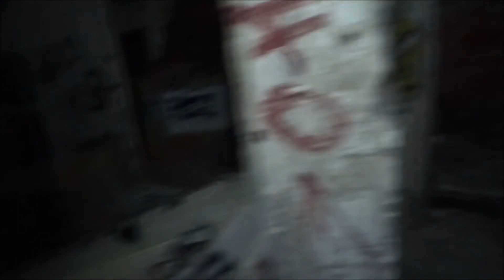LA SOMBRE HISTOIRE DU SANATORIUM D'AINCOURT (urbex)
Le site du Vexin, un simple sanatorium? Non! Il était aussi un camp d'internement durant la Seconde Guerre Mondiale, où transitaient des centaines de déportés en attente d'être envoyer vers les camps de concentration et d'extermination en Europe de l'est! Sur 1500 personnes déportées, très peu en sont revenu...

N'hésitez pas également à nous donner des sites insolites en Bourgogne - Franche-Comté (ou départements limitrophes, Suisse inclus) que l'on pourrait vous faire découvrir en vidéo!!
/!\ (en message privé de préférence) /!\